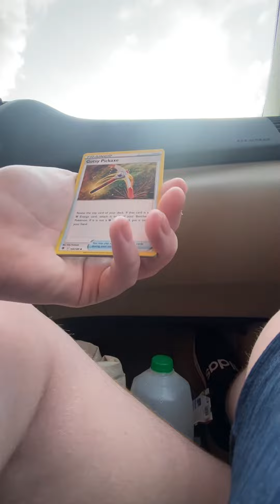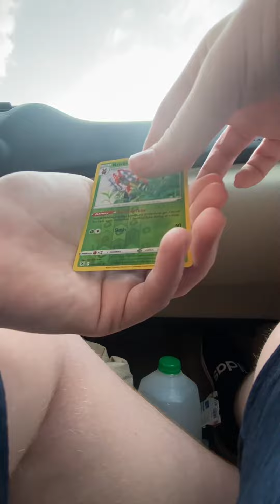The Search for Machamp Episode 31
ASMR Edition